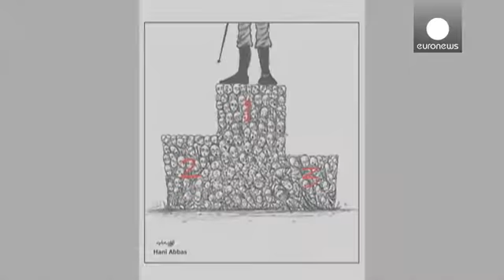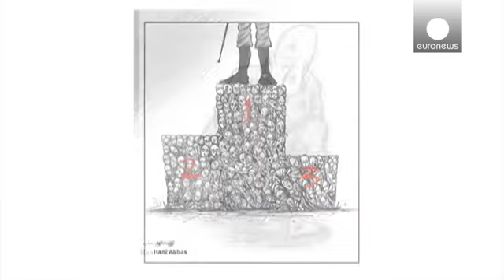Vignettisti per la pace - le mag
Sono stati Hani Abbas e Doaa Eladl i vignettisti premiati dalla fondazione svizzera “Cartooning for Peace”, “Disegnare per la Pace”, il cui presidente onorario è Kofi Annan, l’ex Segretario Generale delle Nazioni Unite.

L’iniziativa promuove la comprensione tra i popoli attraverso il linguaggio universale del disegno.

“ 'Il premio Cartooning for Peace' vuole essere un riconoscimento a coloro che mettono il loro talento artistico al servizio della pace e…